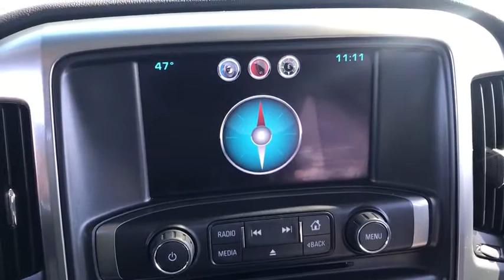2015 Chevrolet Silverado 1500 Downers Grove, Elmhurst, Naperville, Schaumburg, Lislie, IL PM6221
Black Used 2015 Chevrolet Silverado 1500 available in Downers Grove, Illinois at Pugi Hyundai Mazda VW. Servicing the Elmhurst, Naperville, Schaumburg, Lislie, IL area.
2015 Chevrolet Silverado 1500 LT - Stock#: PM6221 - VIN#: 1GCVKREC2FZ386335

2020 W. Ogden Ave

TIRES  P275/55R20 ALL-SEASON  BLACKWALL,LPO  WHEEL LOCKS  SET OF 4,DIFFERENTIAL  HEAVY-DUTY LOCKING REAR,REAR AXLE  3.42 RATIO,TRANSMISSION  6-SPEED AUTOMATIC  ELECTRONICALLY CONTROLLED  with overdrive and tow/haul mode. Includes Cruise Grade Braking and Powertrain Grade Braking (STD),DEFOGGER  REAR-WINDOW ELECTRIC,SEATS  FRONT 40/20/40 SPLIT-BENCH  3-PASSENGER  AVAILABLE IN CLOTH OR LEATHER  includes driver and front passenger recline with outboard head restraints and center fold-down armrest with storage. Also includes manually adjustable driver lumbar  lockable storage compartment in seat cushion  and storage pockets. (STD),GVWR  7200 LBS. (3266 KG),LICENSE PLATE KIT  FRONT,TRAILERING PACKAGE  includes trailer hitch  7-pin and 4-pin connectors (Includes (G80) locking rear differential.,POWER OUTLET  110-VOLT AC,CHEVROLET MYLINK AUDIO SYSTEM  8 DIAGONAL COLOR TOUCH WITH AM/FM/SIRIUSXM  USB PORTS  auxiliary jack  SD card slot  Bluetooth streaming audio for music and most phones  hands-free smartphone integration  Pandora Internet radio  voice-activated technology for radio and phone,REMOTE VEHICLE STARTER SYSTEM  Includes (UTJ) Theft-deterrent system.),ENGINE  5.3L ECOTEC3 V8 WITH ACTIVE FUEL MANAGEMENT  DIRECT INJECTION AND VARIABLE VALVE TIMING  includes aluminum block construction (355 hp [265 kW] @ 5600 rpm  383 lb-ft of torque [518 Nm] @ 4100 rpm; more than 300 lb-ft of torque from 2000 to 5600 rpm),PAINT  SOLID,SEAT ADJUSTER  DRIVER 10-WAY POWER,1LT PREFERRED EQUIPMENT GROUP  includes standard equipment,SEATING  HEATED DRIVER AND FRONT PASSENGER,LPO  FRONT AND REAR MOLDED SPLASH GUARDS  BLACK,SUSPENSION PACKAGE  HIGH PERFORMANCE,AIR CONDITIONING  DUAL-ZONE AUTOMATIC CLIMATE CONTROL,WHEELS  20 X 9 (50.8 CM X 22.9 CM) POLISHED-ALUMINUM,LT CONVENIENCE PACKAGE  includes (AG1) driver 10-way power seat adjuster with (AZ3) bench seats  (CJ2) dual-zone climate control  (BTV) Remote Vehicle Starter system  (IO5) MyLink 8 Diagonal Color Touch audio system  (UVC) Rear Vision Camera  (C49) rear-window defogger and (KI4) 110-volt power outlet (Includes (T3U) front fog lamps.,COOLING  AUXILIARY EXTERNAL TRANSMISSION OIL COOLER,BLACK,JET BLACK  CLOTH SEAT TRIM,TIRE  SPARE P265/70R17 ALL-SEASON  BLACKWALL,FOG LAMPS  FRONT  HALOGEN,THEFT-DETERRENT SYSTEM  UNAUTHORIZED ENTRY,SPORT  1LT TRIM  includes 20 wheels (Includes (Z82) Trailering Package  (G80) locking differential and (RD4) 20 x 9 polished-aluminum wheels.,REAR VISION CAMERA WITH DYNAMIC GUIDE LINES,Four Wheel Drive,Power Steering,ABS,4-Wheel Disc Brakes,Aluminum Wheels,Tires - Front All-Season,Tires - Rear All-Season,Conventional Spare Tire,Tow Hooks,Heated Mirrors,Power Mirror(s),Privacy Glass,AM/FM Stereo,MP3 Player,Bluetooth Connection,Auxiliary Audio Input,Smart Device Integration,CD Player,Satellite Radio,Telematics,WiFi Hotspot,Split Bench Seat,Driver Adjustable Lumbar,Pass-Through Rear Seat,Rear Bench Seat,Floor Mats,Cruise Control,Steering Wheel Audio Controls,Leather Steering Wheel,Adjustable Steering Wheel,Power Windows,Power Door Locks,Keyless Entry,A/C,Driver Vanity Mirror,Passenger Vanity Mirror,Driver Illuminated Vanity Mirror,Passenger Illuminated Visor Mirror,Traction Control,Stability Control,Daytime Running Lights,Driver Air Bag,Passenger Air Bag,Front Side Air Bag,Front Head Air Bag,Rear Head Air Bag,Passenger Air Bag Sensor,Navigation from Telematics,Tire Pressure Monitor